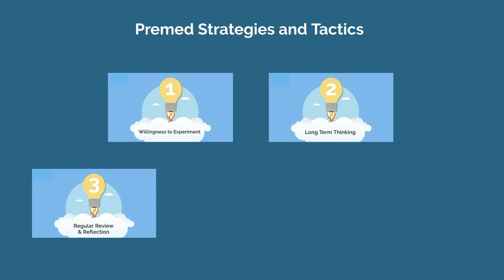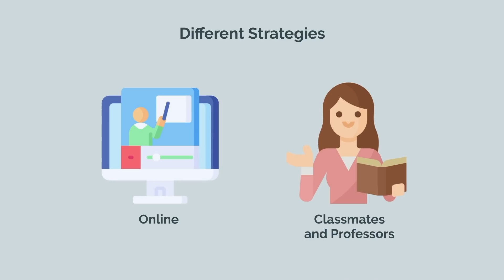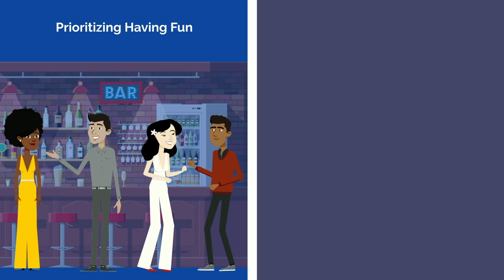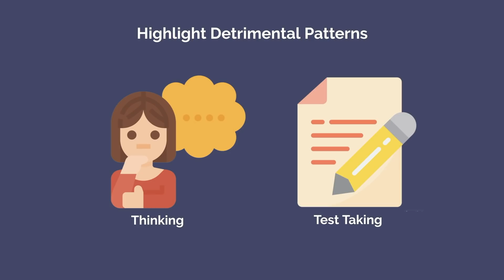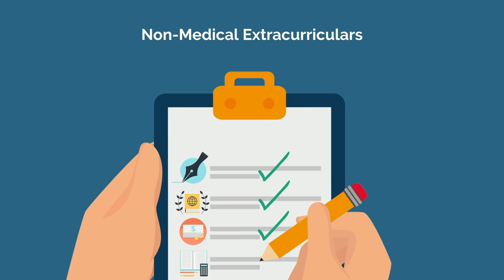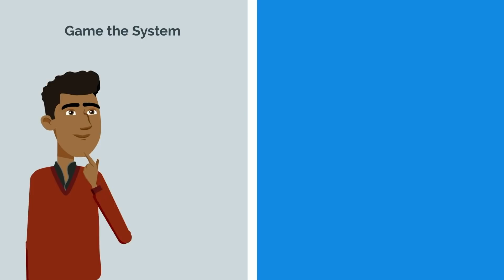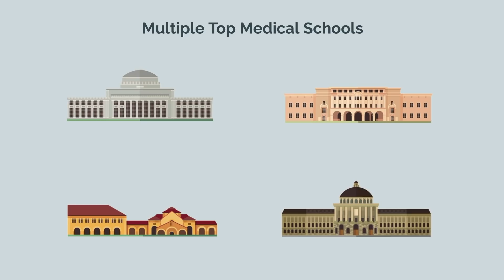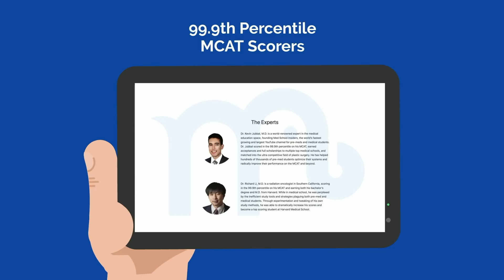Anatomy of a Successful Premed | 5 Traits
Entering college, I wasn't even sure I wanted to go to medical school. Fast forward a few years, and I was getting acceptances to multiple top 10 medical schools with full tuition scholarship. Want to know how I did it? These are the premed strategies and tactics that will take you from zero to hero.

TIME STAMPS:
00:38- Willingness to Experiment
02:39 - Long Term Thinking
03:49 - Regular Reviewing & Reflecting
05:33 - Explore Their Interests
07:34 - Invest in Themself